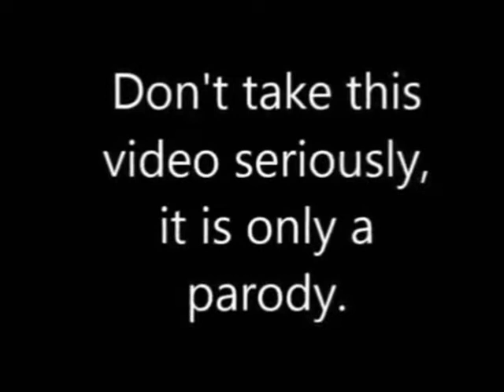Darkemomario64 Reviews: Reservoir Dogs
Darkemomario64 decides to try out a movie for people design for his age (owing he was born in 1987). He get shocked and offended about the content that's in the film, this he rants on the movie.